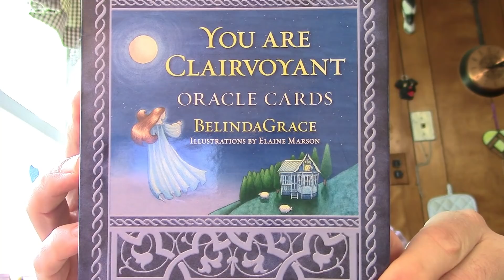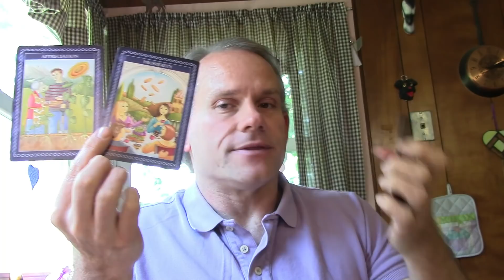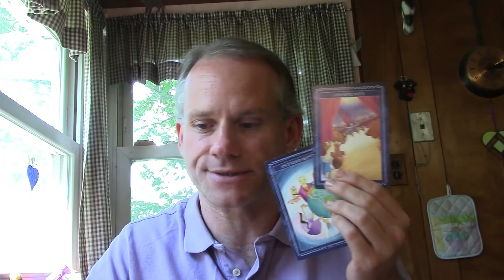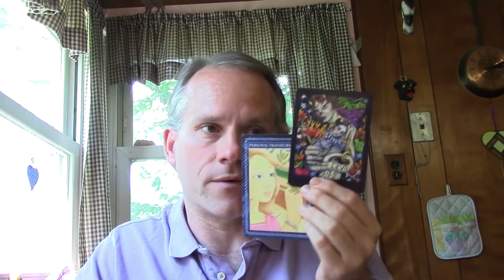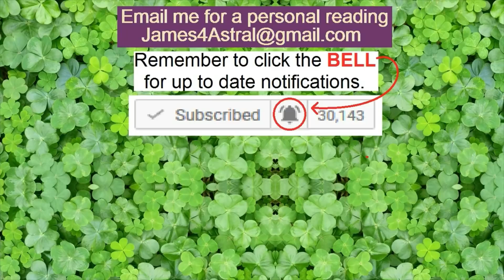Aries - Keeping The Prosperity !